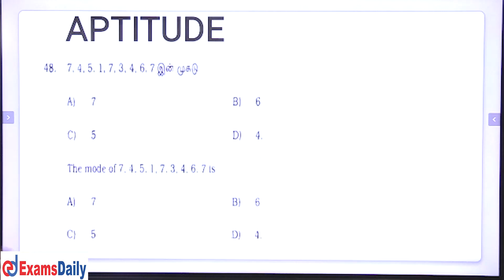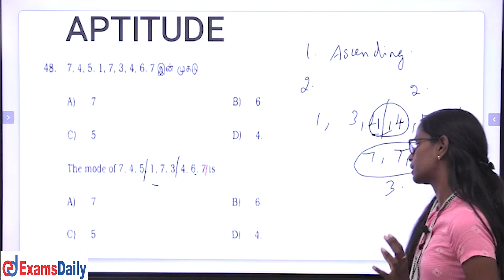One Min Study Aptitude : Aptitude & Reasoning Shortcuts #23 | Previous Year Question Paper Solving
Tn Police Exam Psychology MCQ |  Police SI Exam Psychology Important Questions | Aptitude